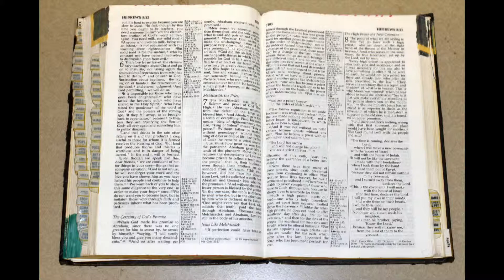Hebrews 6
Holy Bible - Hebrews 6 : 1 - 20

6 Therefore let us move beyond the elementary teachings about Christ and be taken forward to maturity, not laying again the foundation of repentance from acts that lead to death,[a] and of faith in God, 2 instruction about cleansing rites,[b] the laying on of hands, the resurrection of the dead, and eternal judgment. 3 And God permitting, we will do so.

4 It is impossible for those who have once been enlightened, who have tasted the heavenly gift, who have shared in the Holy Spirit, 5 who have tasted the goodness of the word of God and the powers of the coming age 6 and who have fallen[c] away, to be brought back to repentance. To their loss they are crucifying the Son of God all over again and subjecting him to public disgrace. 7 Land that drinks in the rain often falling on it and that produces a crop useful to those for whom it is farmed receives the blessing of God. 8 But land that produces thorns and thistles is worthless and is in danger of being cursed. In the end it will be burned.

9 Even though we speak like this, dear friends, we are convinced of better things in your case—the things that have to do with salvation. 10 God is not unjust; he will not forget your work and the love you have shown him as you have helped his people and continue to help them. 11 We want each of you to show this same diligence to the very end, so that what you hope for may be fully realized. 12 We do not want you to become lazy, but to imitate those who through faith and patience inherit what has been promised.

The Certainty of God’s Promise
13 When God made his promise to Abraham, since there was no one greater for him to swear by, he swore by himself, 14 saying, “I will surely bless you and give you many descendants.”[d] 15 And so after waiting patiently, Abraham received what was promised.

16 People swear by someone greater than themselves, and the oath confirms what is said and puts an end to all argument. 17 Because God wanted to make the unchanging nature of his purpose very clear to the heirs of what was promised, he confirmed it with an oath. 18 God did this so that, by two unchangeable things in which it is impossible for God to lie, we who have fled to take hold of the hope set before us may be greatly encouraged. 19 We have this hope as an anchor for the soul, firm and secure. It enters the inner sanctuary behind the curtain, 20 where our forerunner, Jesus, has entered on our behalf. He has become a high priest forever, in the order of Melchizedek.